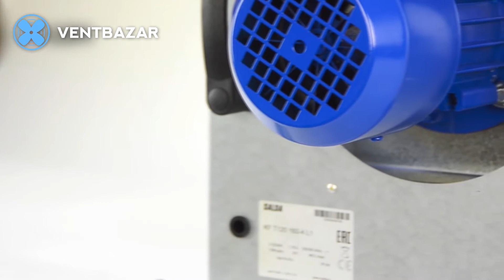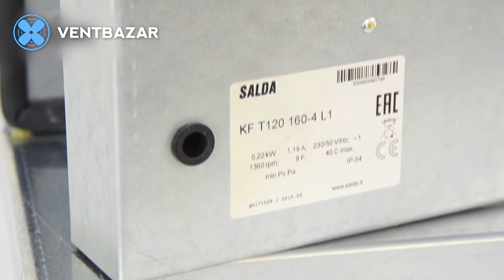Кухонный вентилятор Salda KFT 120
Вытяжной вентилятор KF T120 известного литовского  производителя SALDA предназначен для интенсивного удаления загрязненного разогретого воздуха из помещений кухонь ресторанов, кафе или баров.

Отличительная особенность этих вентиляторов – экономное энергопотребление, суперзвукоизоляция и продуманная система очистки и обслуживания.  Это производительное и надежное оборудование с  проверенной износостойкостью.

Преимущества
Прочный усиленный оцинкованный корпус на виброопорах.
Изолированный дверцей двигатель вентилятора (исполнение двигателя IP 55).
Серия SALDA KF T120 рассчитана на вытяжку 900 … 3000 м3 загрязненного воздуха в час.
KF T120 отлично справляются с высокой температурой и жировыми загрязнениями удаляемого воздуха.
Исполнение вентилятора IP54.
Вентилятор может быть установлен внутри или снаружи здания.
Диапазон рабочих температур  -40 °С  …  +40 °С.
Встроенная защита от перегрузок.
Открывающаяся дверь позволяет удобно и быстро обслуживать внутренние поверхности корпуса и рабочее колесо.

Сервисные работы необходимо проводить не менее 1 раза в полгода, или чаще, по мере загрязнения вентилятора.
Гарантия изготовителя  2 года.

Интересные и полезные статьи на тему о вентиляции можно прочесть на сайте в разделе Блог